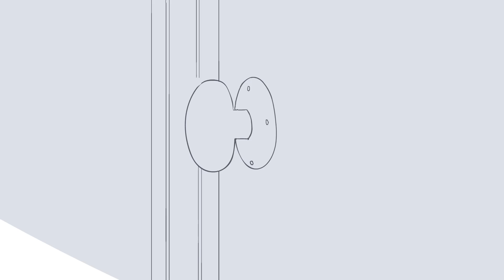Fired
Hey, haven't seen you in a while.